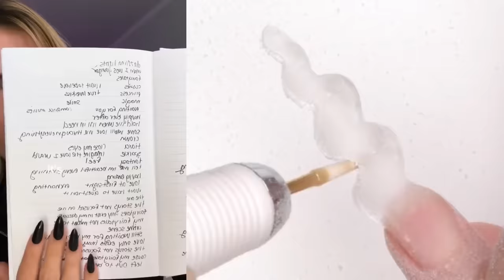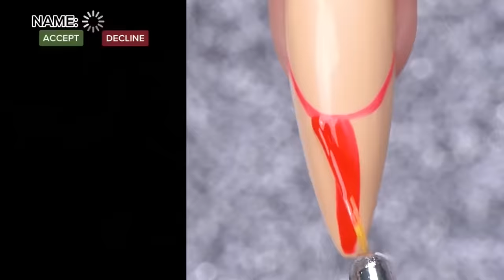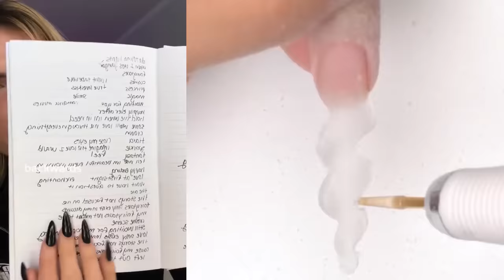👋 NAIL ART STORYTIME TIKTOK 2024 🌹 Regal Nails @Bailey Spinn || POVs Tiktok Compilations #34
Hello friends!
Welcome to  QY Bee Storytime